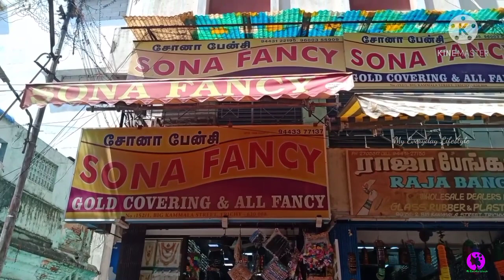Wholesale விலைக்கு Bridal Jewellery Set வாங்க இனி வெளி ஊருக்கு போக வேண்டாம் /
Sona Fancy
     Imitation Jewellery & All Fancy Gold Covering
             No. 152/1, Big Kammala Street,
                             Trichy - 620008

Copyright : Everything you seen in this video is created myself only. Please don't use any photo (thumbnail) or my unique content without my permission.